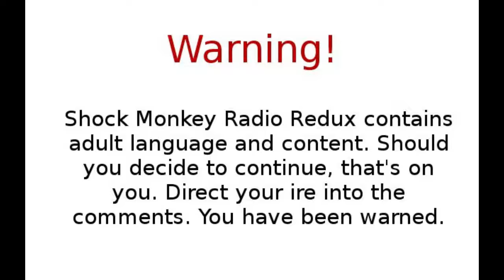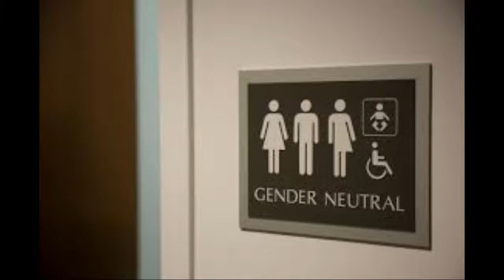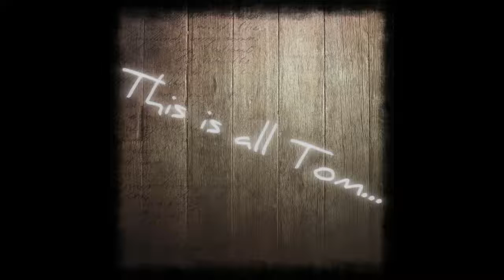Wash Your Hands! 27 Jun 17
Crude and Crass, the Shock Monkey Podcast is a weekly news and opinions talk show featuring The Madman, EK the DJ, and "Listener" Tom. Contains adult content and language. The Show is live at six pm eastern on fxbgpr.com every Tuesday night on fxbgpr.com